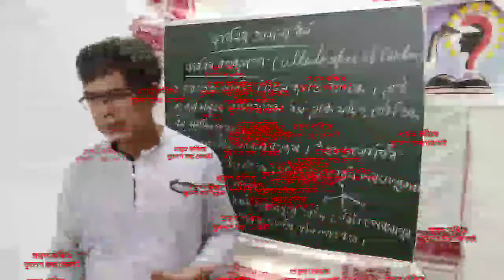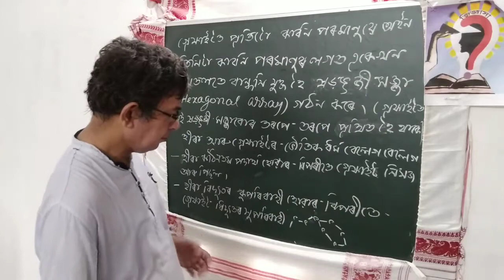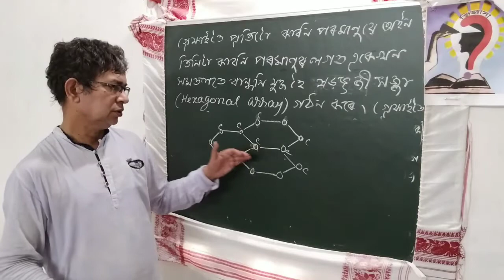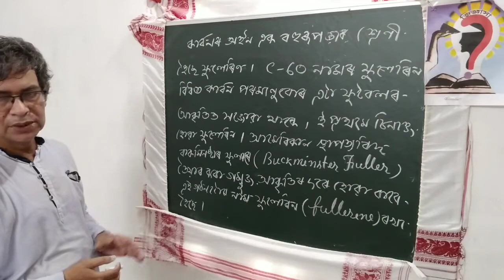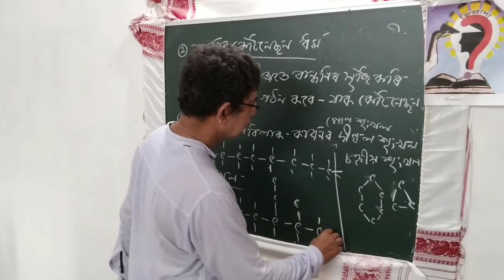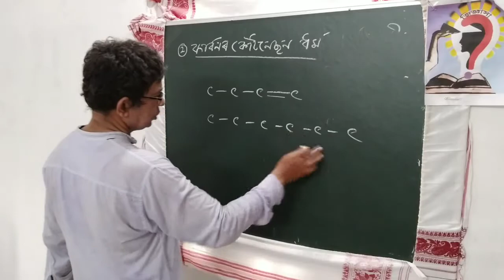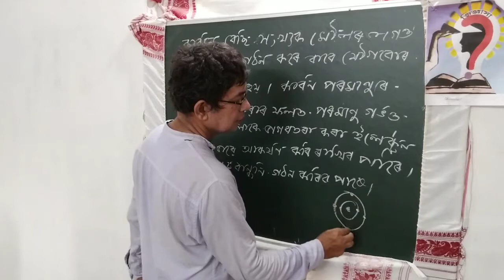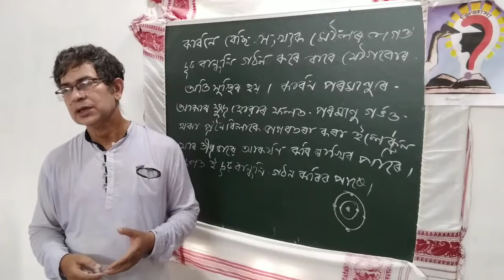100)কাৰ্বন আৰু ইয়াৰ যৌগ/part-3/বহুৰূপতা/কেটিনেছন/বিষম পৰমাণু/ Carbon & Its Compounds/classx science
It is an educational video on Carbon and Its compound, a chapter of chemistry of class x science/based on cbse or seba syllabus